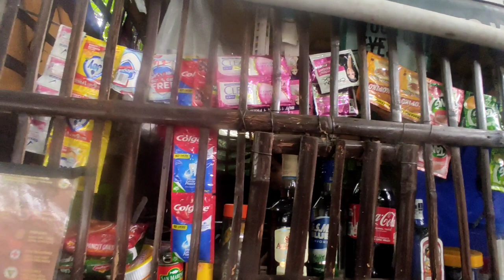UL episode 3 | Multi Species caught at brgy. Matabungkay Lian Batangas